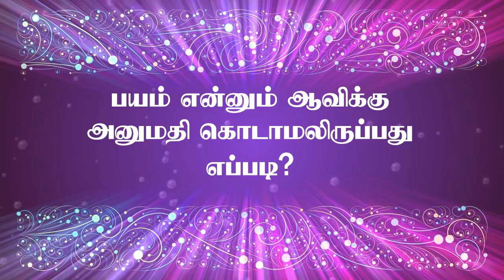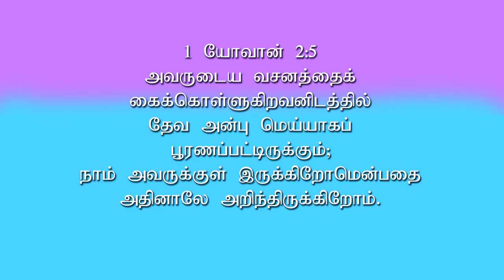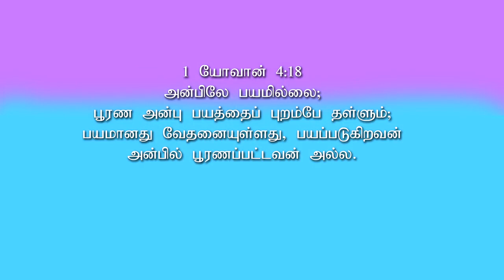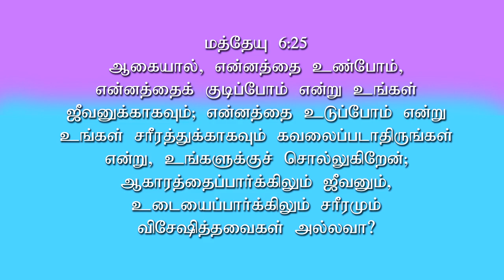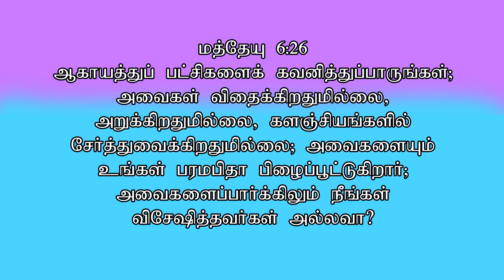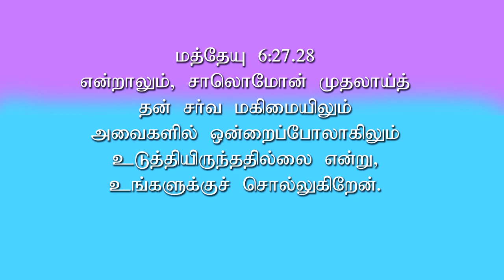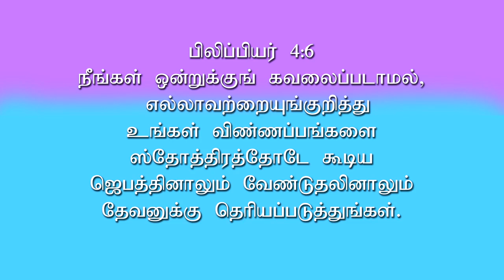பயம் என்னும் ஆவிக்கு அனுமதி கொடாமலிருப்பது எப்படி? part 4